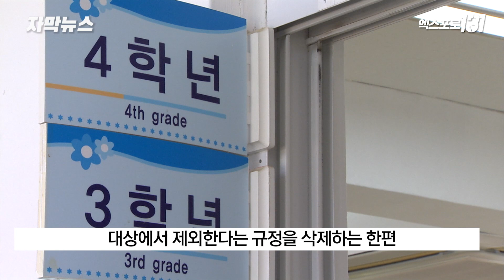충남교육청 '적정규모 학교육성 추진계획' 교육계 술렁 | TJB 자막뉴스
충남교육청이 저출산과 학령인구 감소에
대응해 소규모 학교를 통합하는
적정규모 학교 육성 추진사업에
대해 교육단체들이 반발하고 있습니다.